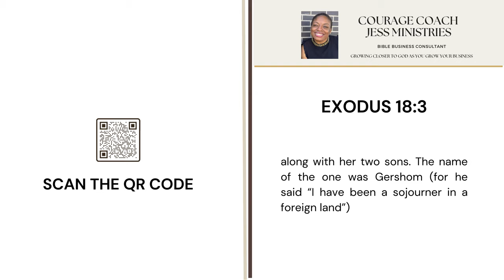Take This Advice: Jethro Exodus 18 Verse 3